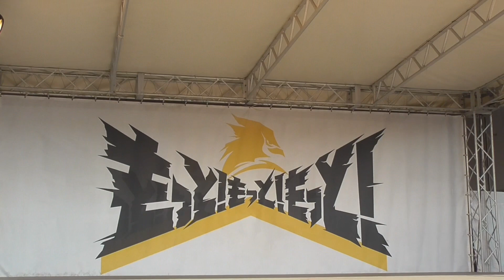【オールスター】BsGirlsとバファローブルのステージ(2022/07/26 福岡PayPayドーム マイナビオールスターゲーム)